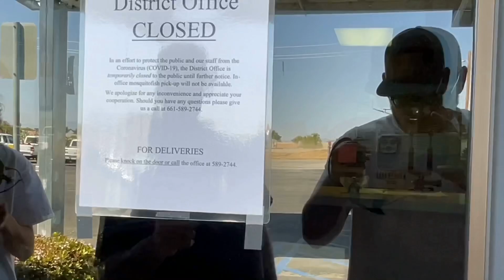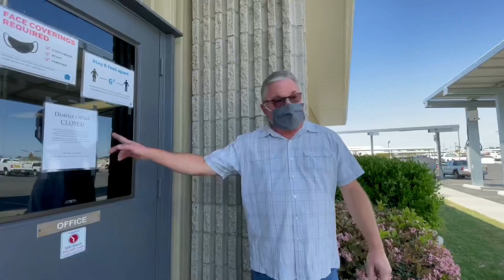Public servant loses it!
Hey guys this was my first audit! It was crazy to see public officials lose it when a camera enters their workspace, thats funded by the people. Enjoy the video and let me know what you guys think in the comments!

P.S. This is part 1, I will be putting part 2 out soon!